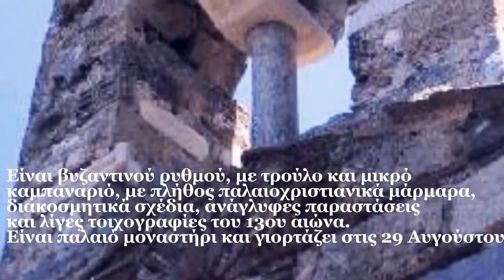ΚΕΡΙΑ ΑΓΙΟΣ ΙΩΑΝΝΗΣ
O Aγιος Ιωάννης στην Κέρια του 12ου αιώνα που οι κτίστες του εντοίχισαν τα σκόρπια αρχαία γλυπτά που έβρισκαν στη Μάνη ή σε αρχαίους ναούς. Η εκκλησία έχει πολλά γλυπτά με παραστάσεις και με γεωμετρικά σχήματα.
Είναι βυζαντινού ρυθμού, με τρούλο και μικρό καμπαναριό, με πλήθος παλαιοχριστιανικά μάρμαρα, διακοσμητικά σχέδια, ανάγλυφες παραστάσεις και λίγες τοιχογραφίες του 13ου αιώνα. Είναι παλαιό μοναστήρι και γιορτάζει στις 29 Αυγούστου.